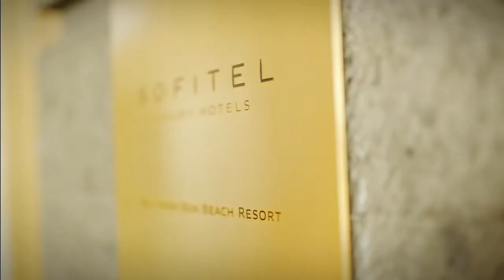Sofitel Bali Nusa Dua Beach Resort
My sample work for TvTrip / Travel Click
Most of the footages are shoot by a videographer friend from New Zealand. I forgot his name ^_^;

My personal work at my studio channel : Hotel Villa Photo
Follow my photo work at instagram @hotelvillaphoto